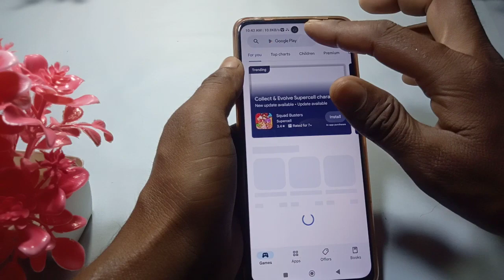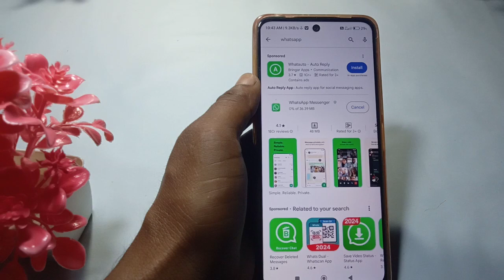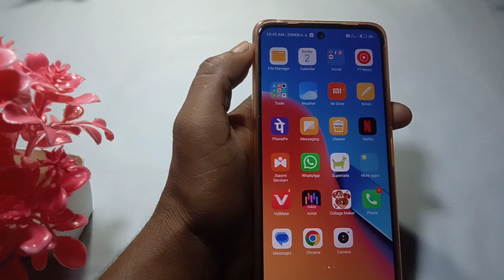WhatsApp DP Ka Screenshots Kaise Le | WhatsApp DP Screenshot Nahi Ho Raha Hai | whatsApp dp problem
Dhanyvad 🙏🙏